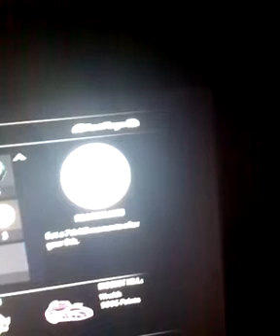Halo 3 ODST The Gold Firerfight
My fire fight awards